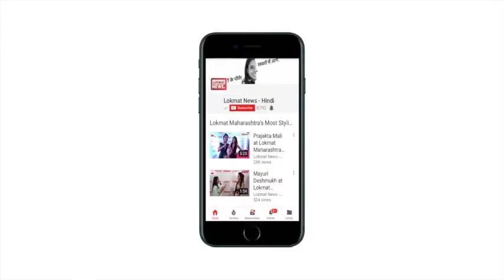जल्द ही शुरू होगा 13 अंकों का मोबाइल नंबर| 13 Digit Mobile Number in India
पिछले काफी समय से 13 अंकों वाले मोबाइल नंबर को लेकर बहुत सारी बातें हो रही थीं. ऐसे में लोगों को लगने लगा की उनका मोबाइल नंबर 10 अंकों के बजाए 13 अंकों का हो जाएगा